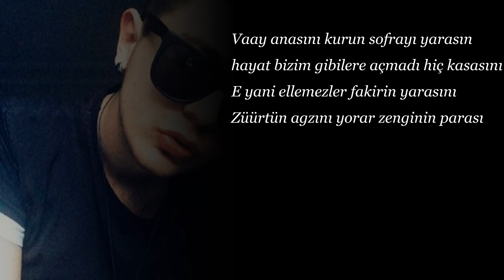Süpür Hayatı (DEMO) 'Atakan Soykan Gülle ft. Duhan Aslan'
Çok sevdiğiniz ikiliden Yepyeni bir demo. İstek ve talebinize bağlı olarak devamı çıkacaktır. Yorumlarınız önemli.
SÖZLERİ;

Duhan Aslan:

ÇIKALIM ARTIK BU LABİRENTTEN
SÜPÜR HAYATI GEÇİR ELEKTEN
ŞÖYLE Bİ GECE ÇALALIM FELEKTEN
BAKALIM DALGAMIZA İNCEDEN İNCEDEN

Atakan Soykan Gülle:

Vaay anasını kurun sofrayı yarasın
hayat bizim gibilere açmadı hiç kasasını
E yani ellemezler fakirin yarasını
Züürtün agzını yorar zenginin parası

Birden bire içeri girdi hayat
Yine mi bayat asılı kanat
inanamıyom garip sövüşüm oldu sanat